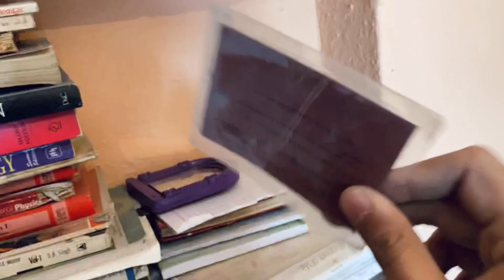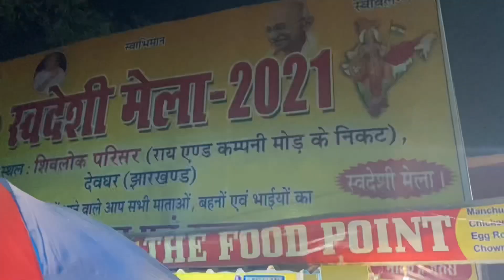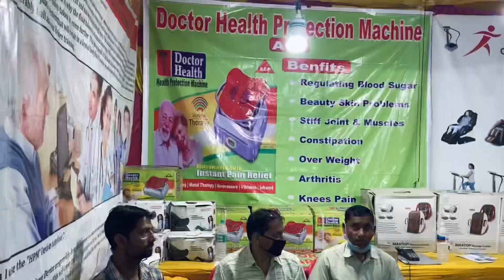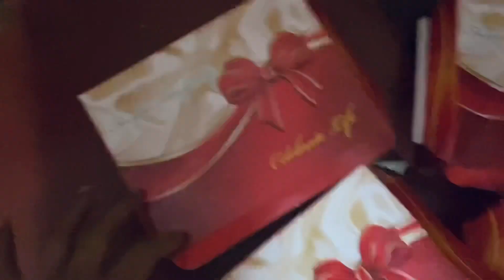MAHASHIVRATRI की तैयारी 🙏 | स्वदेशी मेला 2021 | DEOGHAR VLOG 039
Enjoy this vlog 039 ❤️